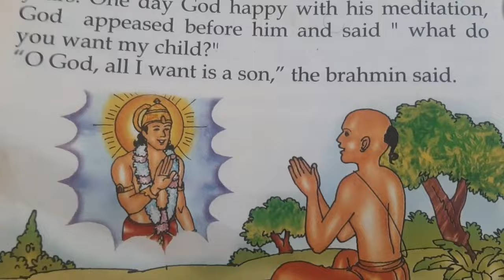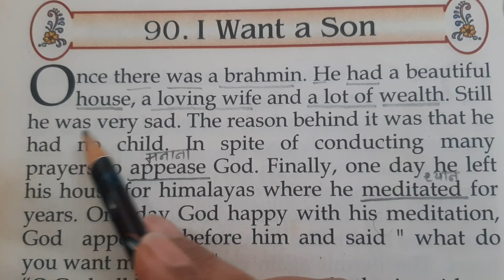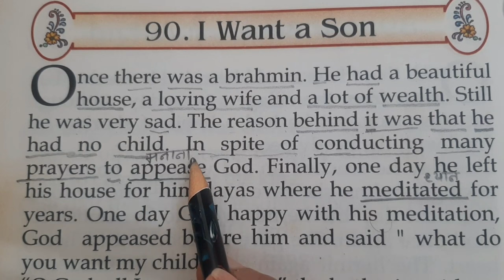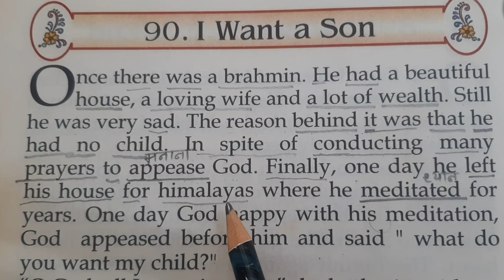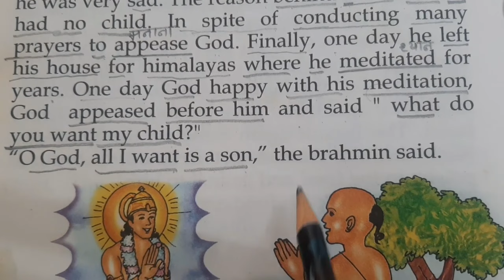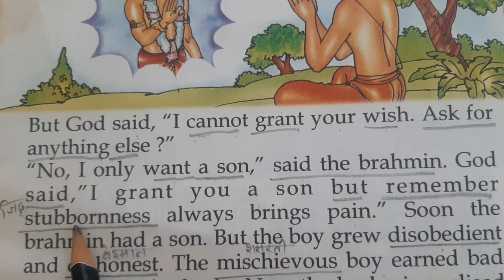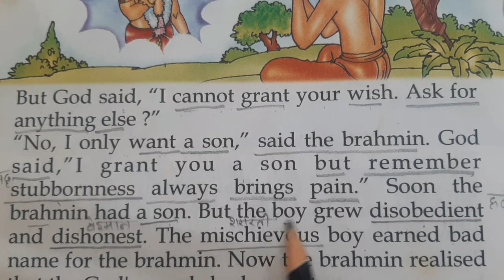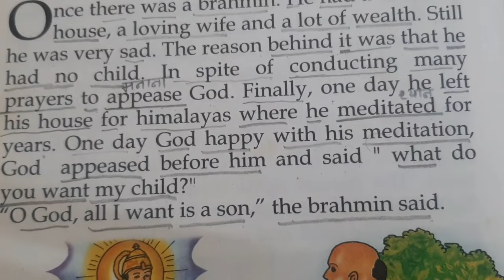एक एक Word की हिंदी समझे - Translation English To Hindi - अंग्रेजी बोलना और पढ़ना सीखे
Thank You So Much By : Be English Thinker